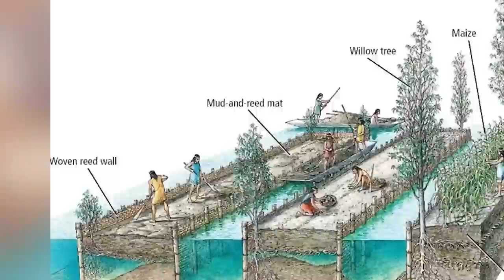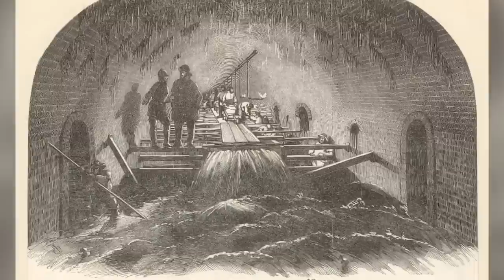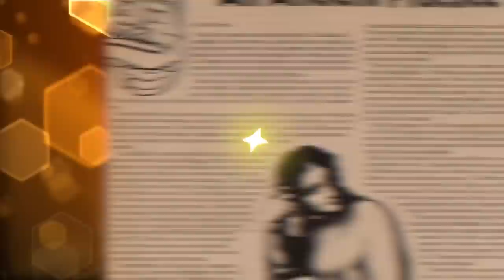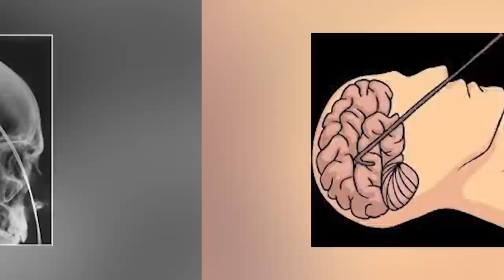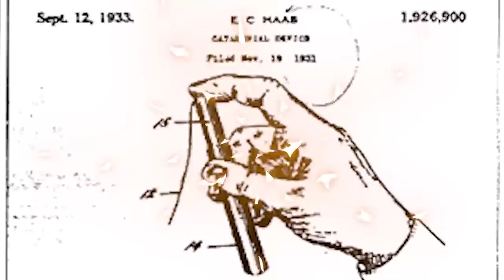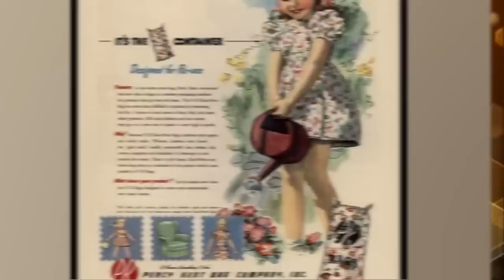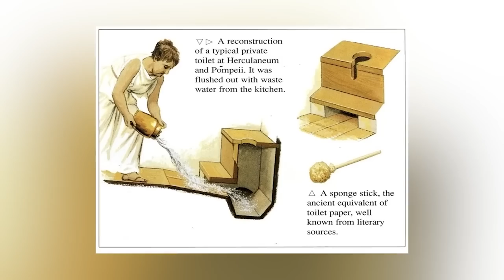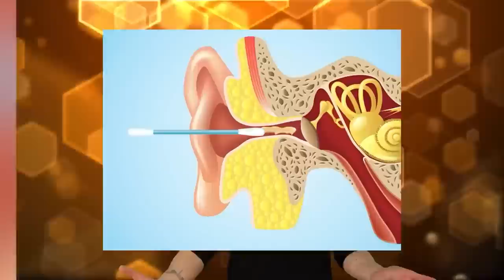Top 10 Scariest Hygiene Routines From History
Today we have countless makeup tutorials online, but back in the Victorian Era it wasn't that easy...or safe. Join us today on Bumblebee as we count down our Top 10 Scariest Hygiene Routines From History!